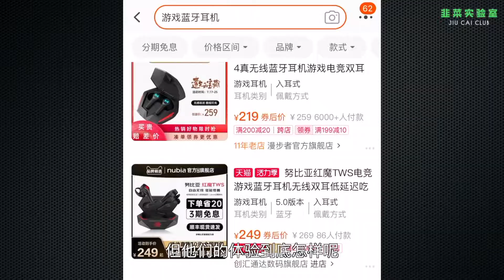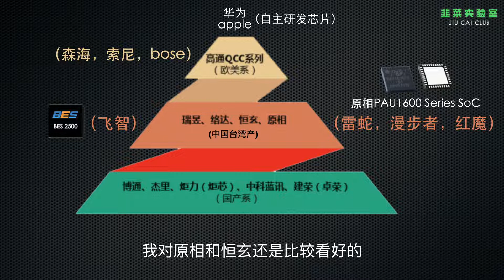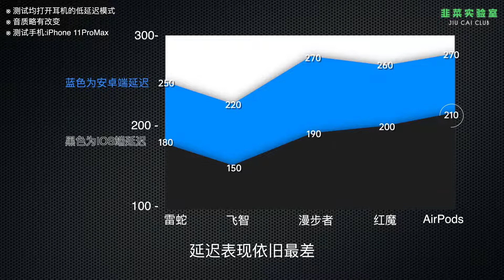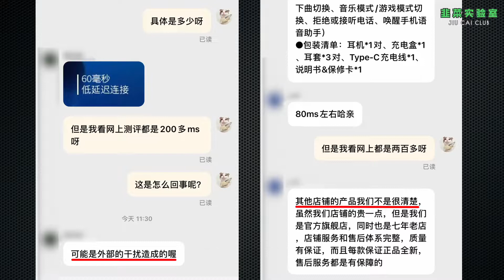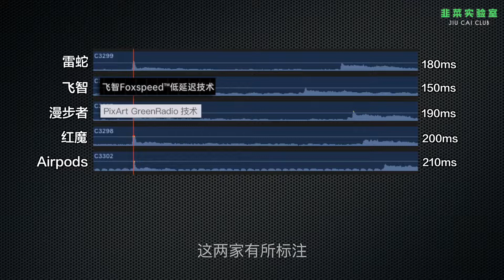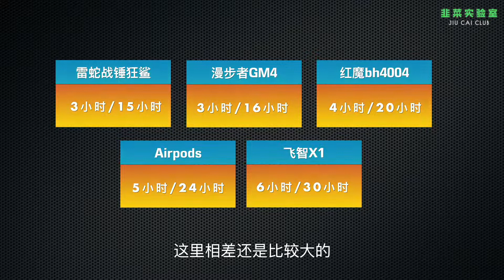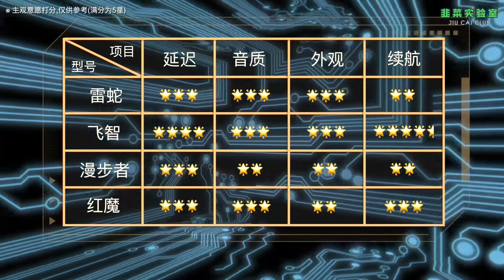有线耳机也有延迟？那低延迟游戏蓝牙耳机真的靠谱吗？我们买来了雷蛇,漫步者,红魔,飞智,和airPods比一比! 结果....